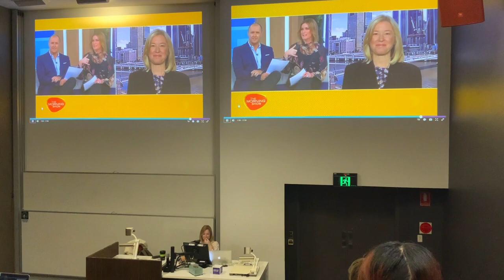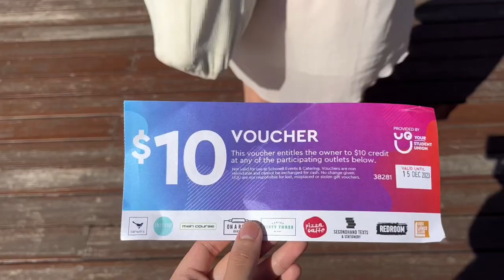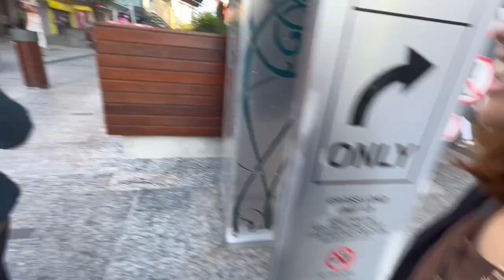STUDENT LIFE// THE UNIVERSITY OF QUEENSLAND